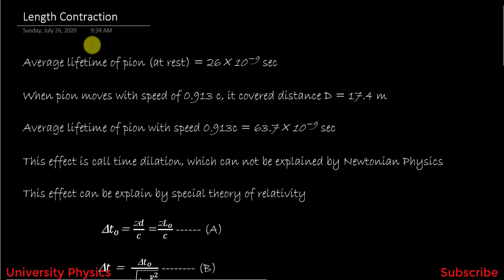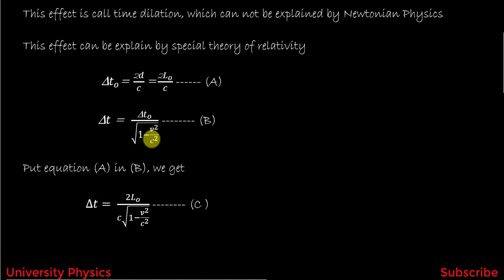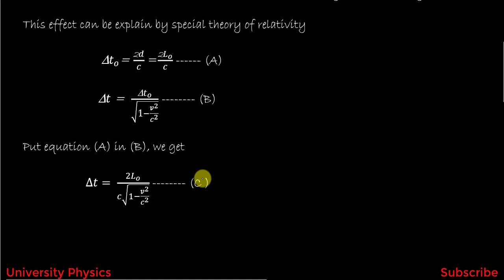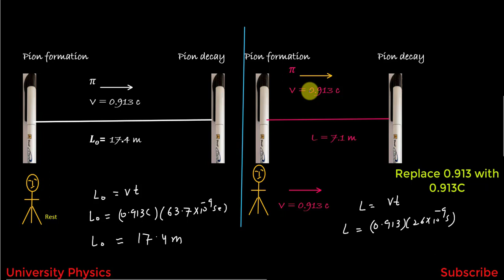Length Contraction | Example of length contraction |Derivation of length contraction equation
Modern Physics lectures series for BS and MS Physics as per HEC Syllabus
In this lecture explains length with example and derivation of equation of length contraction. Explained by Dr. Nisar Ahmad Khattak/University Physics.